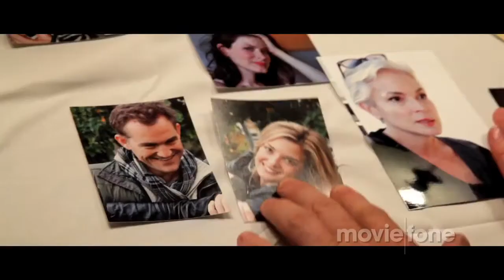'Coherence' Trailer (2013): Hugo Armstrong, Emily Foxler, Nicholas Brendon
Official trailer for 'Coherence' starring Hugo Armstrong, Emily Foxler, Nicholas Brendon, Elizabeth Gracen, Lauren Maher, Alex Manugian, Lorene Scafaria and Maury Sterling

On the night of an astrological anomaly, eight friends at a dinner party experience a troubling chain of reality bending events. Part cerebral sci-fi and part relationship drama, Coherence is a tightly focused, intimately shot film that quickly ratchets up with tension and mystery.

Theatrical Release Date: January 1st, 2013
Director: James Ward Byrkit
Genre: Drama